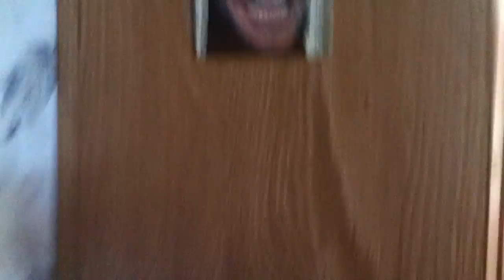MAD DAD Helicopter rampage!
MadDadProductionz presents Helicopter rampage.